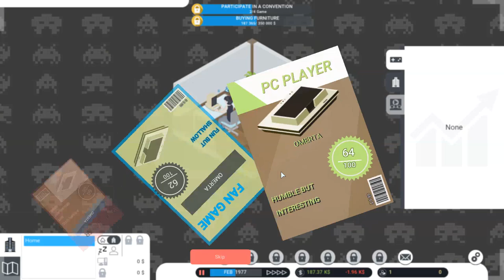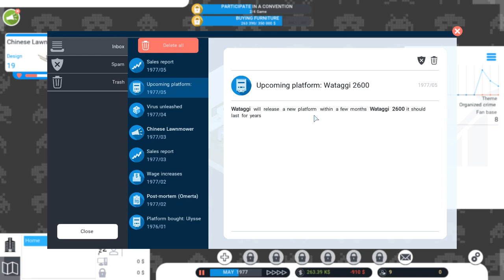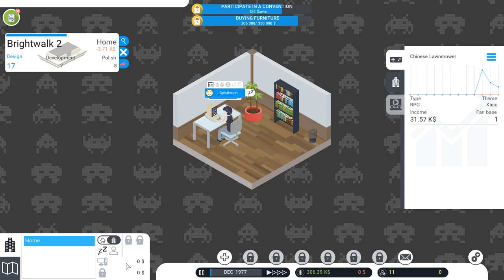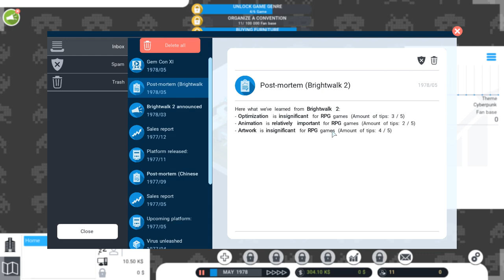City Game Studio - Office Building Game Design Sim!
City Game Studio with Splattercat! Let's Play City Game Studio and check out a game where you'll build a game development studio from the ground up buying furniture, software, and licenses!